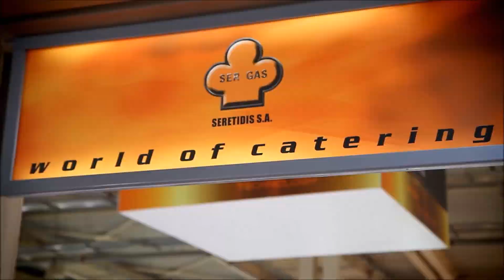HORECA 2016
Horeca 2016, 12 – 15 February 2016, METROPOLITAN EXPO, Athens - Greece.